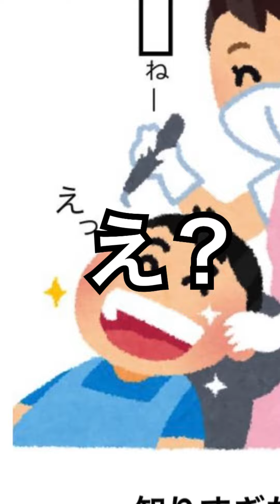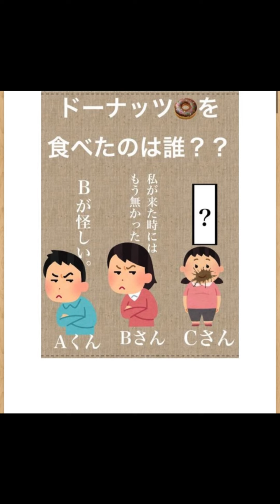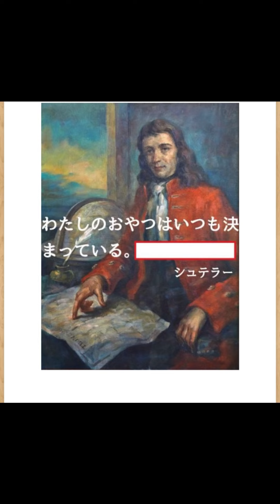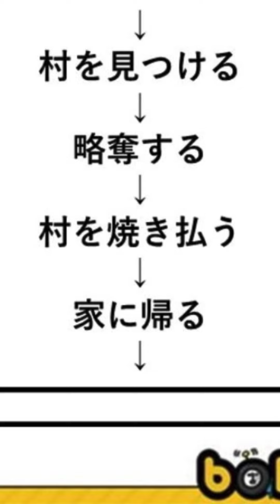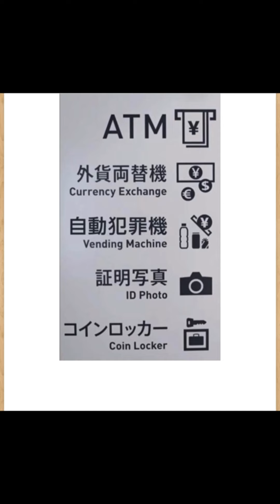【睡眠前の5分にいかがですか】殿堂入りボケてにツッコむwww【おぼけ。のshortまとめ】